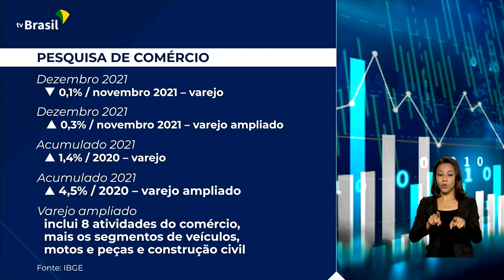Economia | Crescimento do varejo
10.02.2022 - O Brasil registrou crescimento de 4,5% no varejo ampliado em 2021, aponta o IBGE.